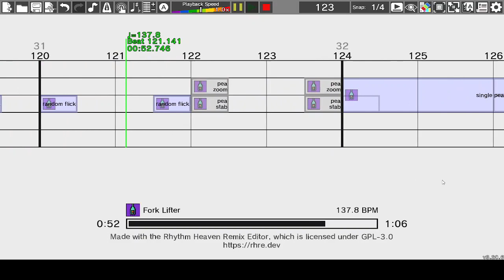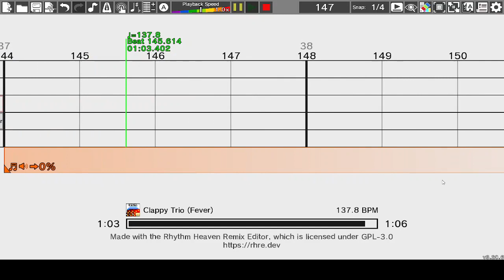[RHRE] Custom Remix; Angel Island Act 2 from Sonic The Hedgehog 3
Sorry for being gone for so long. I made this remix right after I reinstalled RHRE to refresh my skills.

Games Used:
The Clappy Trio
Blue Birds
Fork Lifter
Mechanical Horse